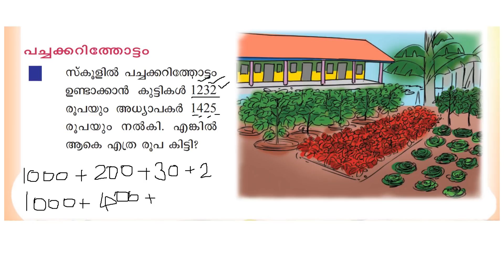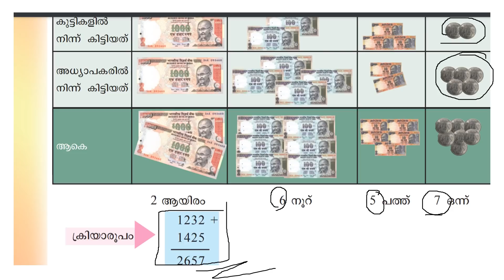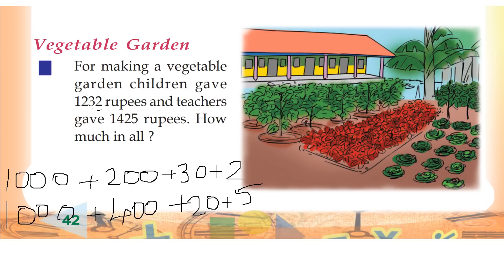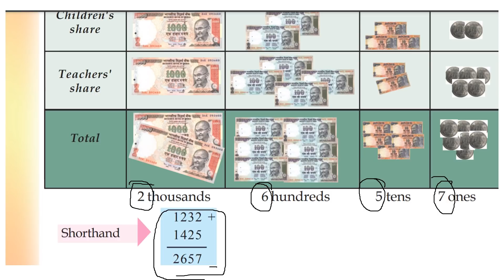CLASS 4 MATHS WORKSHEET OCTOBER 22 /ENGLISH AND MALAYALAM MEDIUM